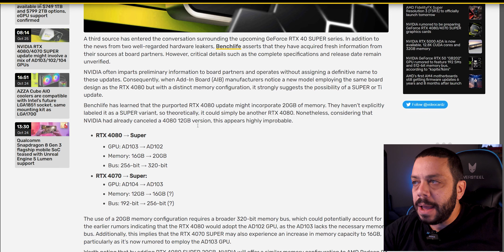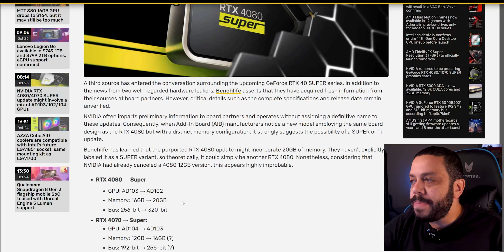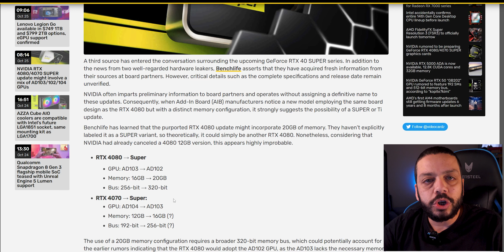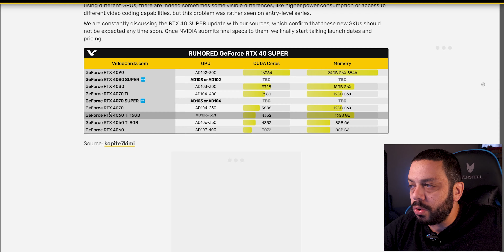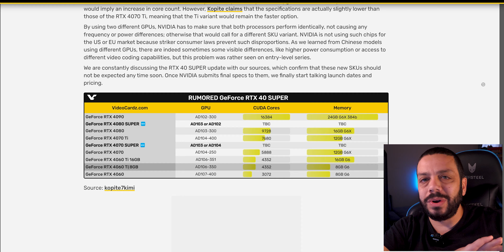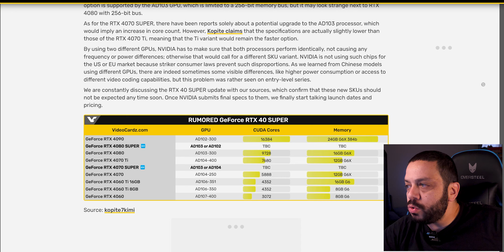NVIDIA NON SI FERMA! RTX 4080 E 4070 SUPER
NVIDIA RTX 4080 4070 SUPER
Nvidia sembra non arrestare la sua corsa al mercato GPU. Dalle varie indiscrezioni due modelli Super sembrerebbero imminenti! Parliamo della RTX 4080 Super e della RTX 4070 Super.

LE MIE COMPONENTI:
Intel i5 13500
Gigabyte Z690 Gaming X DDR5
32Gb Kingston FURY Beast 6000Mhz CL36
RTX 4090 Tuf
SSD Kingston KC3000 NVME 4.0 2T
SSD Crucial P3 NVME 3.0 4T
Endorfy NAVIS 360mm ARGB
Endorfy Supremo FM850Watt
Endorfy Arx 700 ARGB Case

Per altri prodotti Endorfy su Amazon